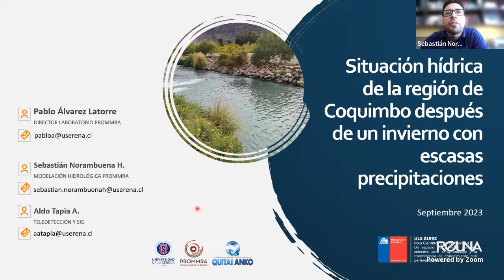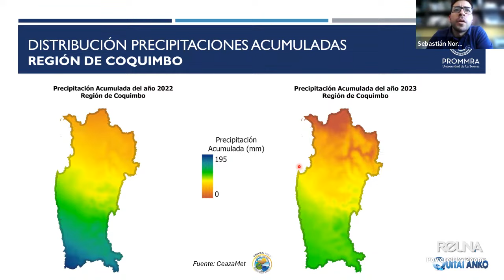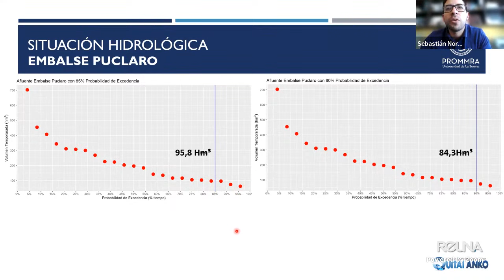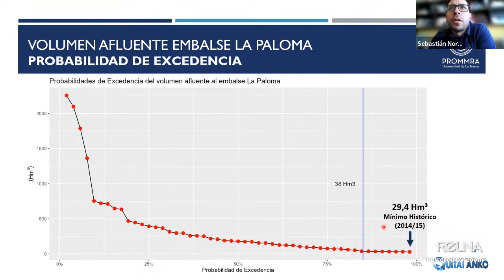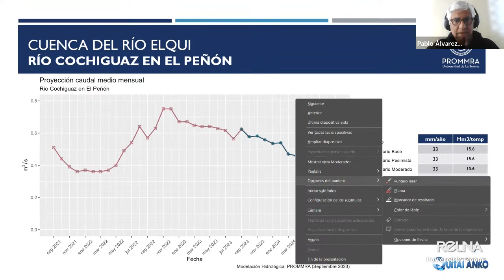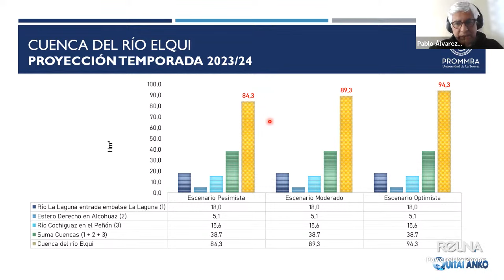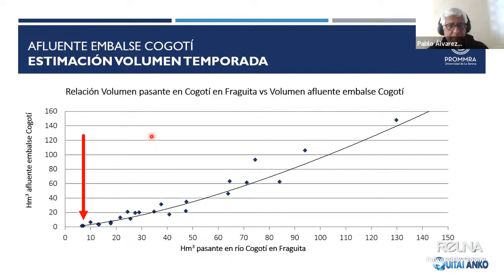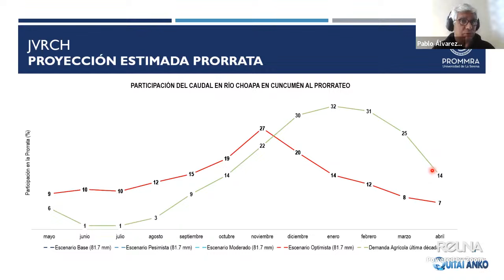SITUACIÓN HIDROLÓGICA DE LA REGIÓN DE COQUIMBO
¿QUÉ NOS ESPERA LUEGO DE UN INVIERNO CON BAJAS PRECIPITACIONES?